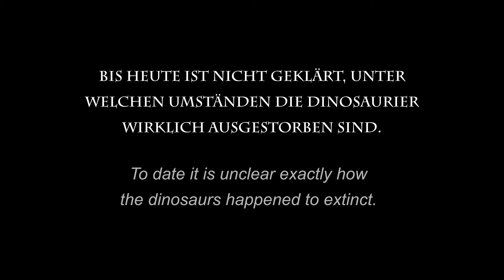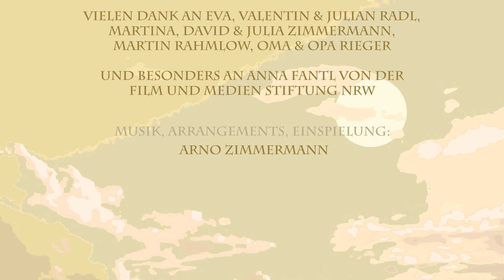Was wirklich geschah auf der Arche Noah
Sounddesign: Hanno Poths, Philipp Swoboda
Buch, Regie: Albert Radl

„Was wirklich geschah auf der Arche Noah“ deckt auf, was wir lange nicht wussten, aber immer schon ahnten: Die Tiere auf Noahs Arche sind ein lustiger Haufen, immer freundlich und immer gut gelaunt. Doch wenn es ans Eingemachte geht, ist sich jeder selbst der Nächste …

“What really happened on Noah’s Ark” reveals what we did not know for a long time, but always guessed: The animals on Noah’s Ark are a happy bunch, always friendly and always in a good mood. But when it comes down to it, everyone is even the next …